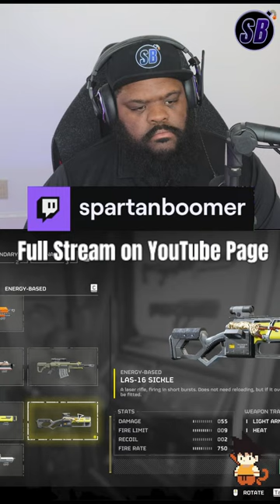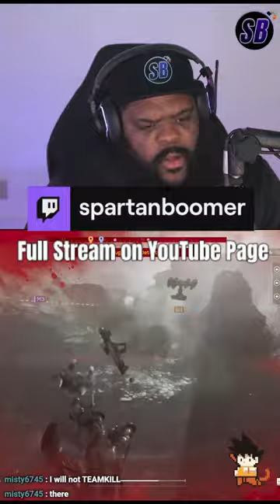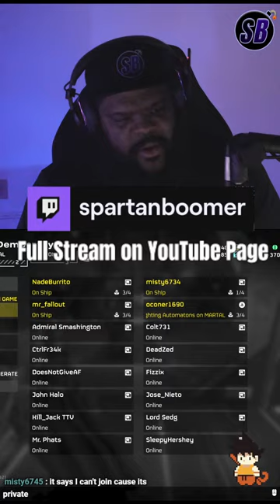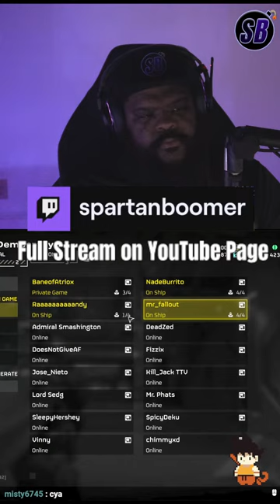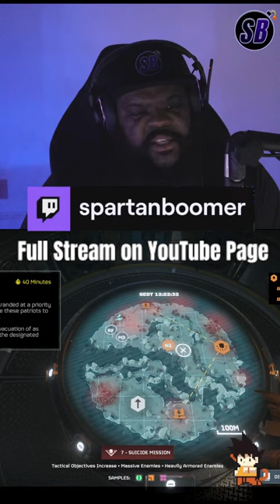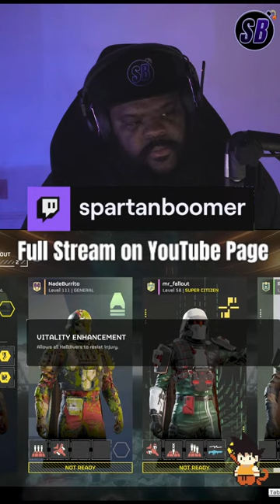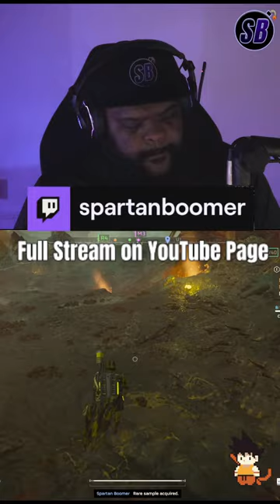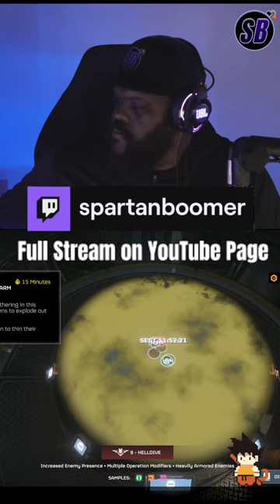DEMOCRACY CALLS! | ADMIRABLE ADMIRAL | Helldivers 2 | YouTube Shorts Stream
FOR SUPER EARTH! Check out Helldivers 2 a wonderful co-op shooter!

My PC Specs:
DEEPCOOL GAMMAX GTE V2
ASRock B365 Phantom Gaming 4
GIGABYTE GeForce GTX 1660 Ti OC 6G
Intel Core i5-9400F 6-Core 2.9 GHz
EVGA 500W BR Bronze
Intel 665p (1.0 TB)
NZXT Content Creator PC

To the Moon - Seawayz
License Info: Monstercat Gold